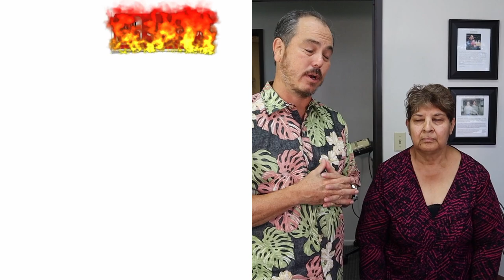Excruciating Jaw pain, Can’t eat, Chiropractic Adjustment Changes everything (Spanish)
65 year old Consuela has been hurting for years. She is the caregiver for her blind husband that really puts a lot of pressure on her. He actually uses her as his CRUTCH. So she has to lift and carry him around. I’m sure she loves him but it is hard on her. So she presented with years of TRIGEMINAL NEURALGIA which is a severe sharp pain in her FACE & JAW. It feels terrible all day and night and makes it impossible to even eat food sometimes. In addition to her chief complaint she has Headaches, Vertigo, Heartburn & Sleep issues. This video is almost all in Spanish because I treat a large part of the hispanic community living near the Mexico boarder of California. Consuela spent 2 weeks with us and improved greatly. What a nice family. Cheers.

Trigeminal Neuralgia 00:00
X-rays 04:46
1st Day Adjustment 05:20
1st Day Results 07:11
1 Week Results 08:46
1st Week Adjustment 12:17
2 Week Results 12:33
Thoracic Adjustment 17:15
2nd Week Adjustment 17:56
2 Week Results 18:05